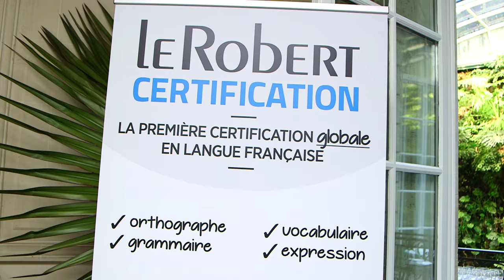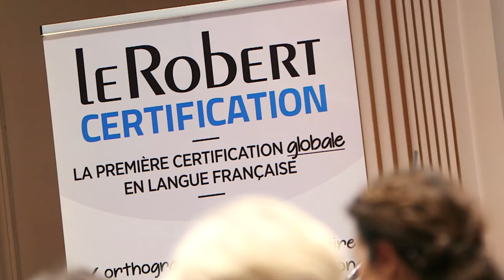Certification Le Robert - Conférence de lancement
Mardi 15 novembre 2016 s’est tenue la conférence de lancement de la Certification Le Robert au Pershing Hall, à Paris. Découvrez les enjeux de cette solution unique en vidéo.

Mesurer et faire valoir votre niveau de français, c'est désormais possible grâce à la Certification Le Robert ! Que vous soyez salarié, travailleur indépendant, étudiant ou en recherche d’emploi, la Certification Le Robert est un atout pour votre CV et votre carrière.

La Certification Le Robert en 7 points clés :
1. GLOBALE : elle permet de tester de façon fiable les compétences d’un candidat en langue française (orthographe, grammaire, expression et vocabulaire).
2. RAPIDE : en seulement 1 heure et 45 minutes, à travers 11 types d’exercices et 350 questions à la difficulté progressive.
3. PROFESSIONNELLE : la Certification Le Robert est la seule adaptée au milieu de l’entreprise. Le candidat est testé devant son ordinateur, outil privilégié du salarié, sur des phrases directement issues du monde professionnel.
4. ACCESSIBLE : il est possible de la passer dans un centre d’examen agréé, en entreprise ou même à domicile grâce à un système de vidéosurveillance performant par webcam.
5. IMMÉDIATE : le score sur 1 000 est envoyé par courriel au candidat, immédiatement à l’issue de la session. Il est assorti d’un bilan détaillé nuançant les résultats obtenus.
6. SÉCURISÉE : un code de vérification, destiné à l’employeur ou à l’université, garantit son authenticité.
7. RECONNUE : elle est éligible au Compte Personnel de Formation (CPF).